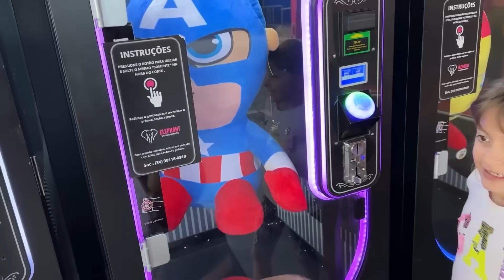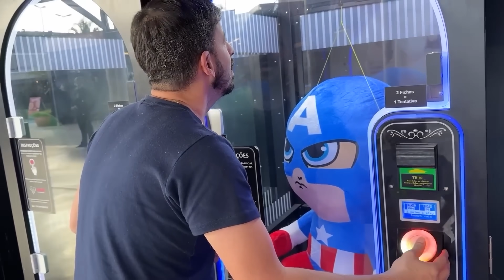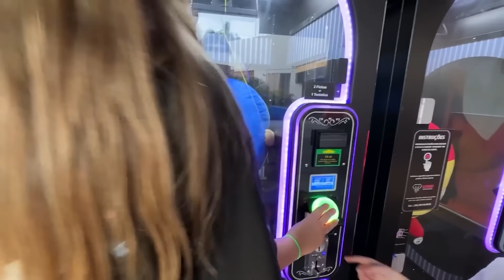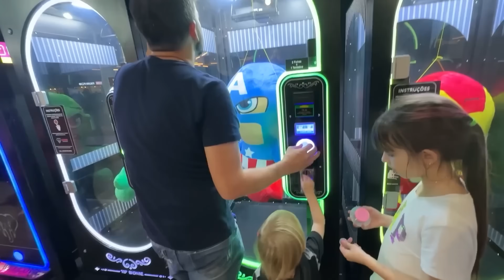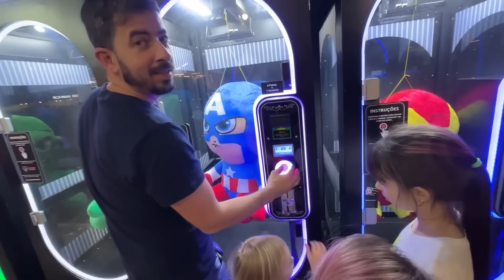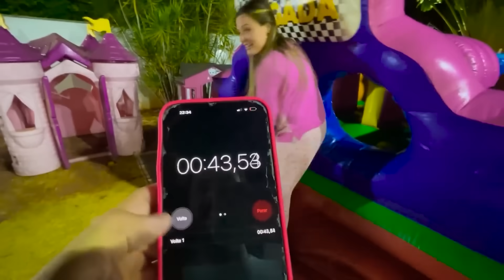1 MINUTO, 10 MINUTOS OU 1 HORA EXTREMO POR 24 HORAS! - DESAFIO COMPILAÇÃO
O vídeo de hoje é 1 MINUTO, 10 MINUTOS OU 1 HORA EXTREMO POR 24 HORAS! - DESAFIO COMPILAÇÃO